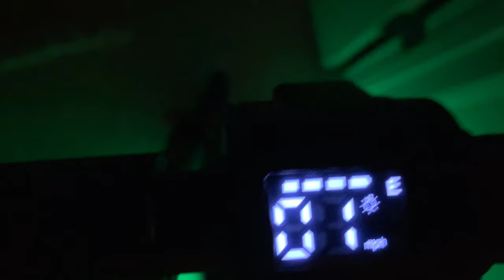Macwheel E9 Pro Electric Scooter | Electric Scooter Fun!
Hello everyone!

We highly recommend this awesome electric scooter!

Also turn on our notifications 🛎so you know when we upload a new video!